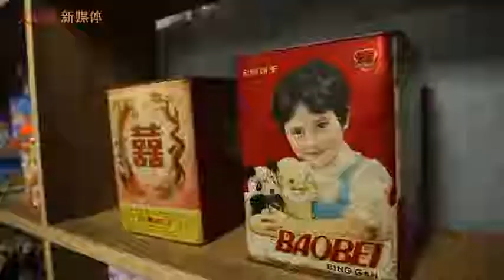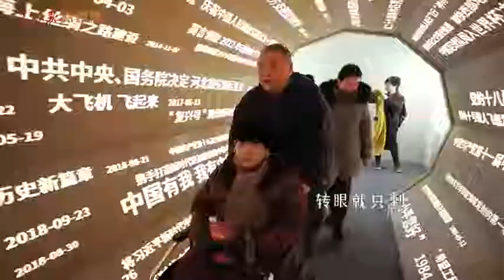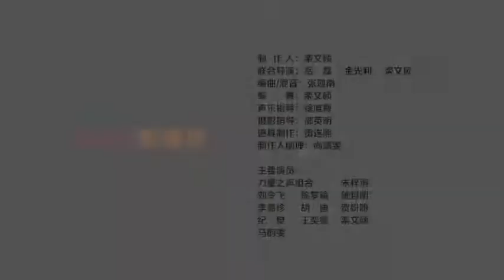改革开放40周年 快闪